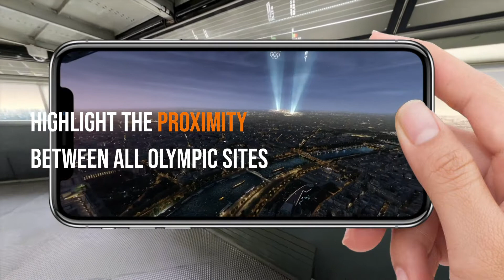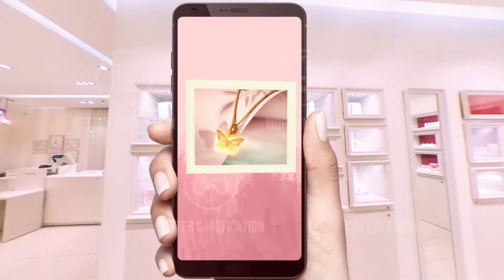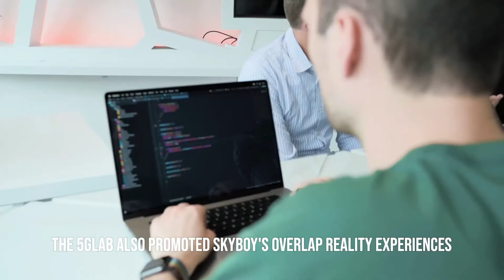Skyboy test 5G with Orange 5G Lab